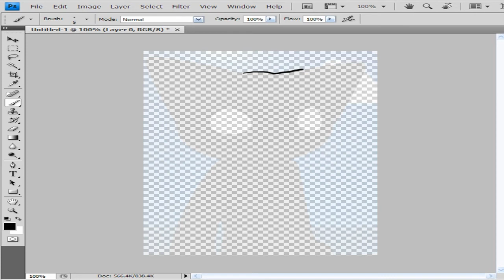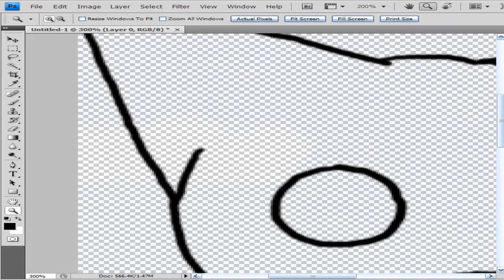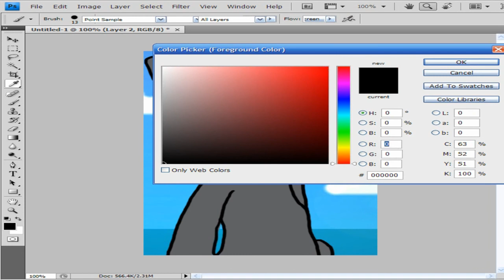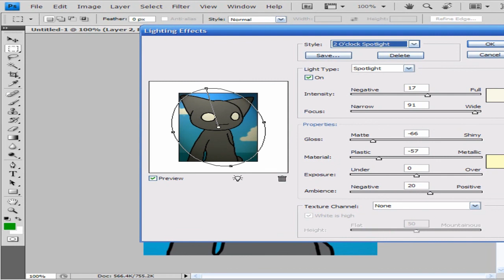[Request] How to draw River in PS :D [Sorry 4 any errors] [Read Description plz]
Well my friend Monica asked me to do a video on how to draw River, and well at first it was cool, but i make River With FLash and i use shapes and things, so for me its more difficult to make it on PS so i took an already made on Flash and redone it on PS... it sucks bur i am happy anyway :D i will do another on flash OK ;)